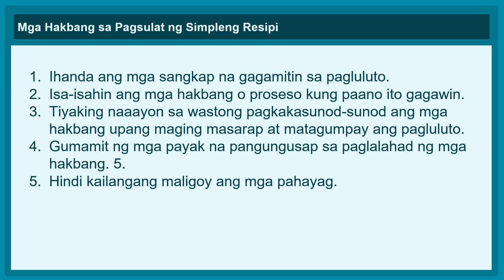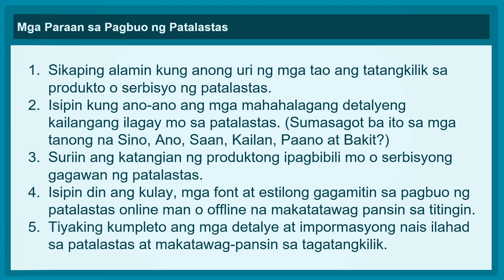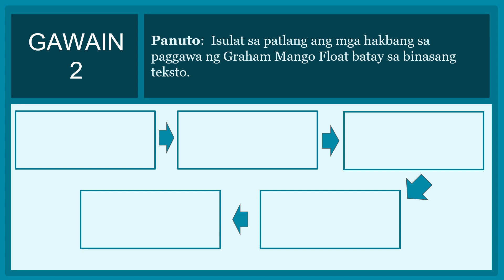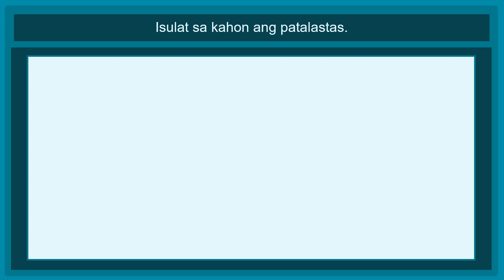Mga Simpleng Resipi at Patalastas, Isulat Mo Q3 USLM WEEK1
Sa pagtatapos ng aralin, ikaw ay inaasahang:
● Nakasusulat ng simpleng resipi at patalastas. (F4PU-IIIa-2.4)

SOURCE: UNIFIED SUPPLEMENTARY LEARNING MATERIALS
Baitang 4-FILIPINO